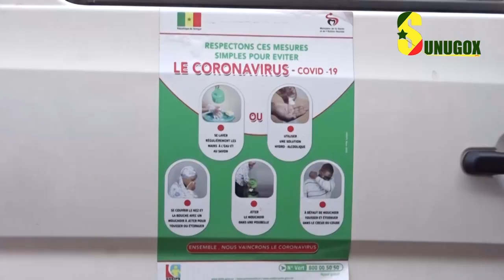Rufisque/C0vid19: Les transporteurs appliquent à la lettre les recommandations du ministére.